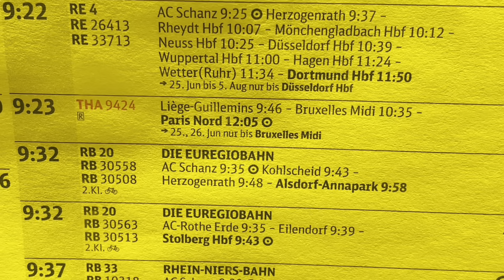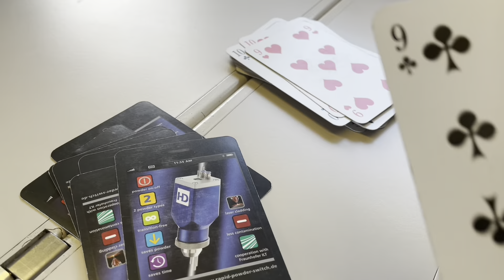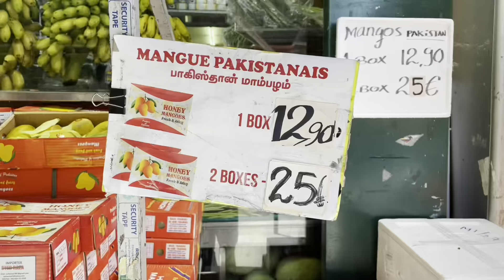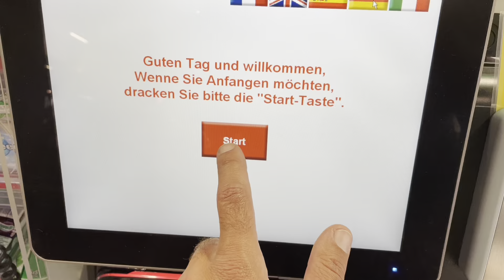PARIS (Day 1) - Train journey by Thalys (300km/h). Hotel room, Supermarket shopping, the Eifel Tower